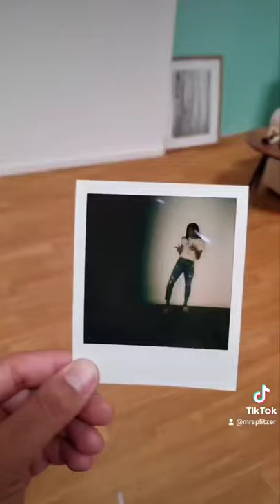splitzer double exposure polaroid now plus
please tag me on Instagram @mrsplitzer